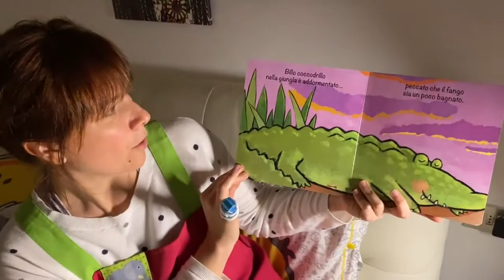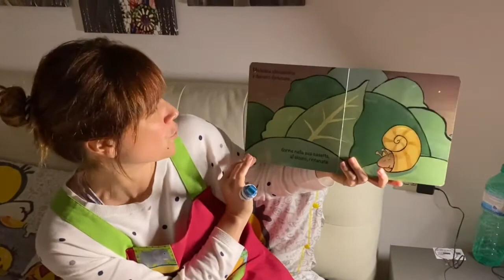IL LIBRO DELLA BUONA NOTTE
Leggiamo insieme bimbi...
Buona notte bimbi.
Dolci sogni .